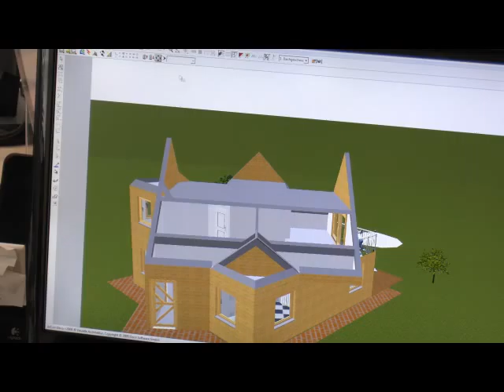Zimmerei u. Bedachung Frank Bandorski, Dünsen